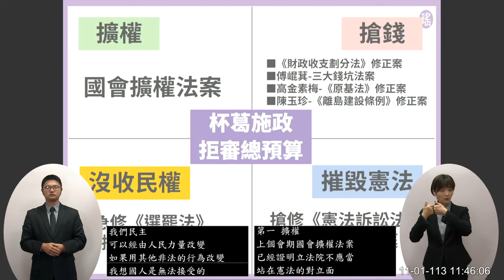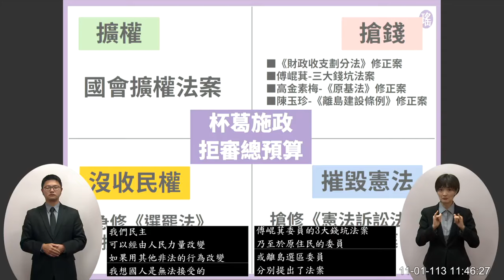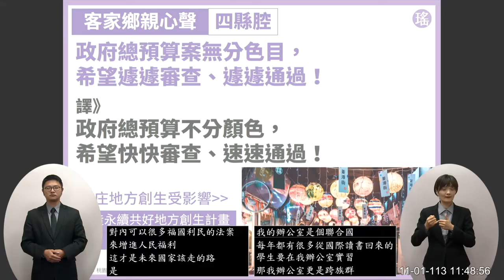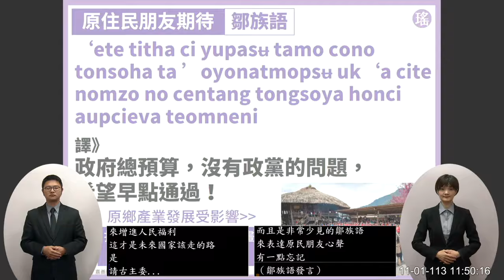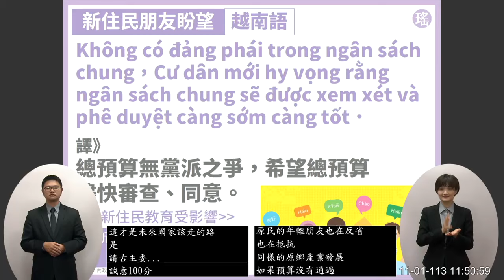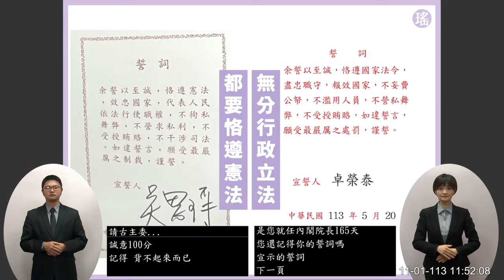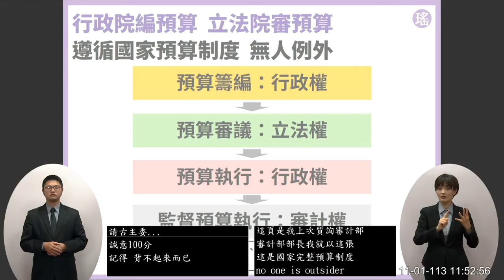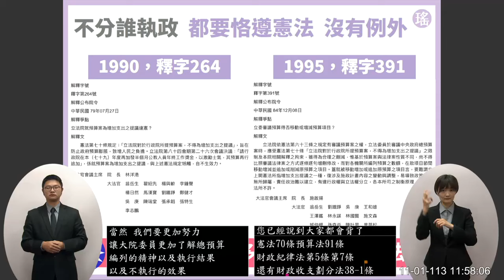"誠意一百分💯😆" 吳思瑤 質詢 卓榮泰 總預算 客家話四縣腔 族語.鄒族 越南語 20241101 院會【立法院演哪齣？】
隱形民主政變
禁伐補償
財政收支劃分法
傅崐萁三大錢坑法案
原住民基本法
離島建設條例